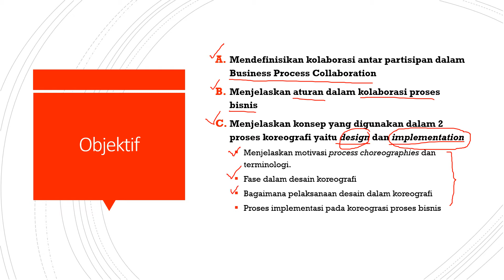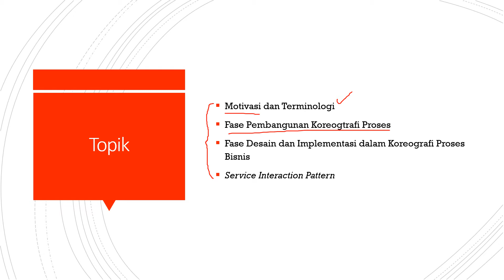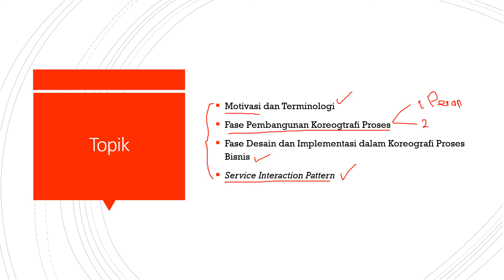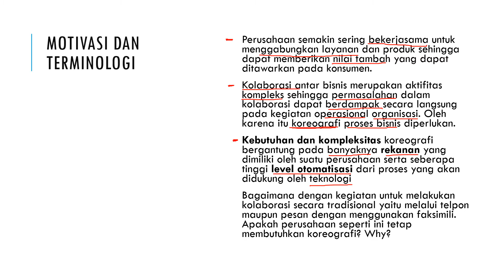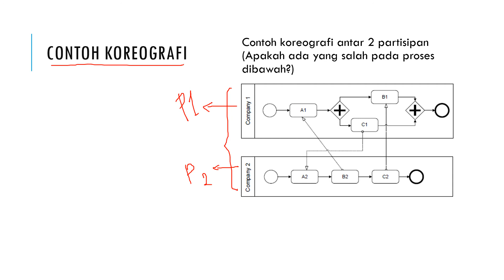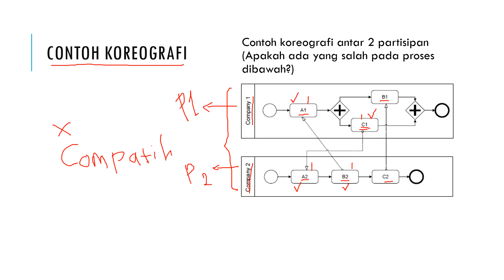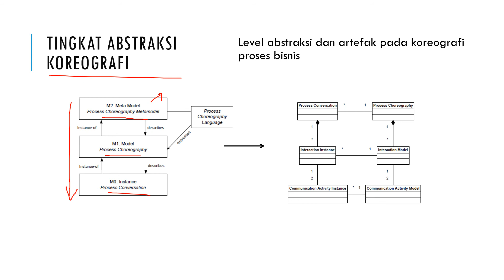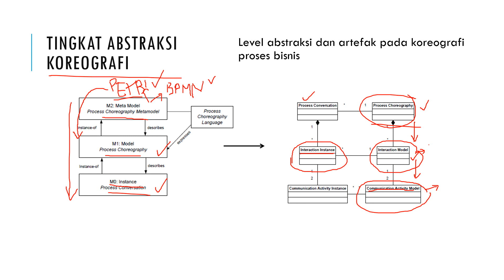Koreografi Proses Bisnis I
Pada pembahasan koreografi proses bisnis 1 ini dilakukan penjelasan tentang 2 hal yaitu:
1. Urgensi dari koreografi proses bisnis antar organisasi
2. Level abstraksi pada koreografi proses bisnis.